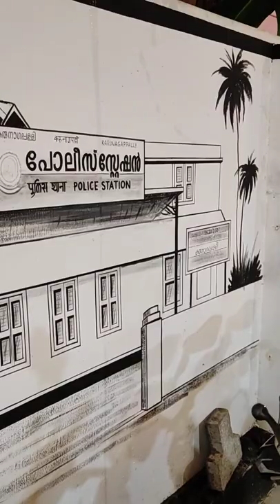karunagappally police station / art work / lalqila wall painting